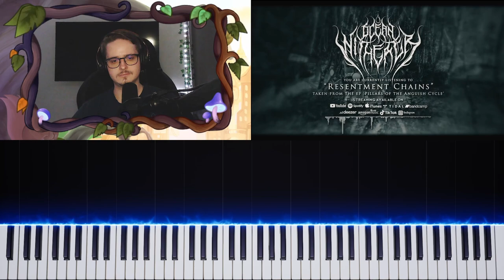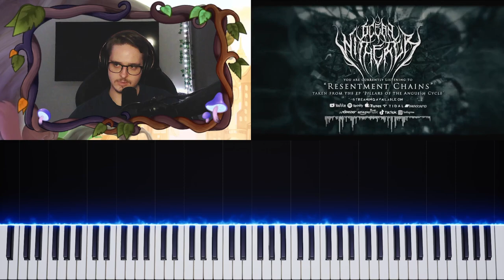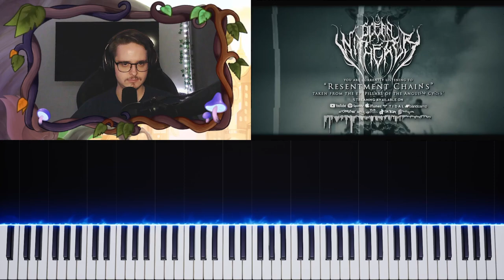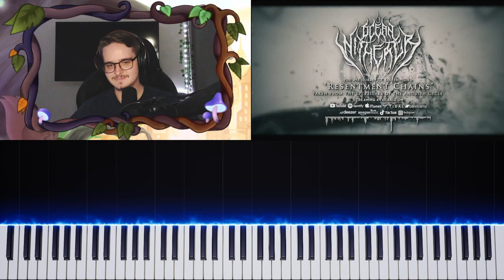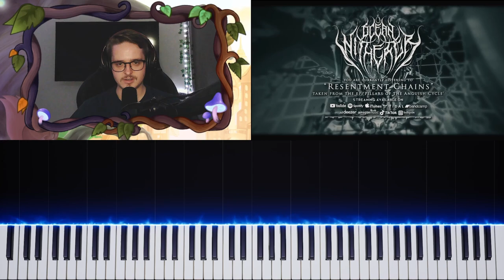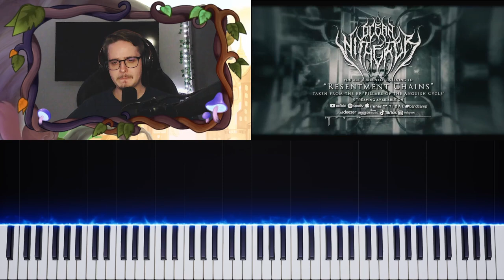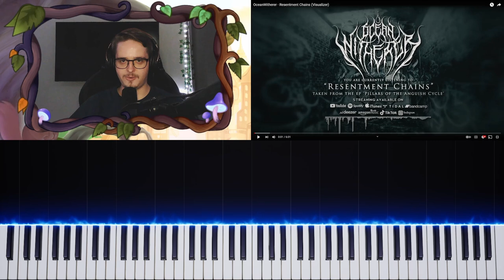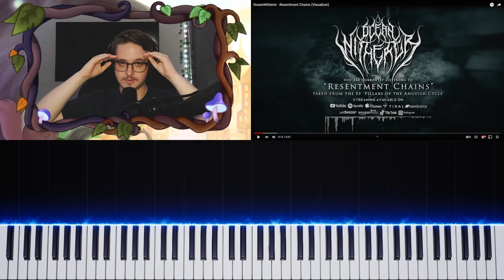THE MOST UNDERRATED BAND EVER (NOT CLICKBAIT) | OceanWitherer - Resentment Chains | Reaction/Review